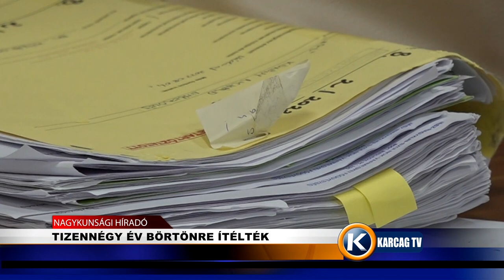TIZENNÉGY ÉV BÖRTÖNRE ÍTÉLTÉK